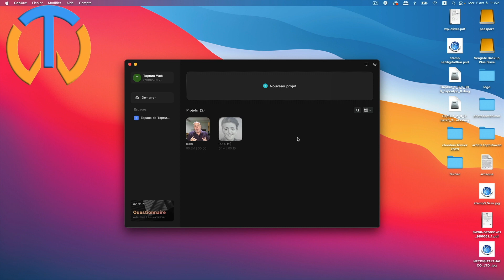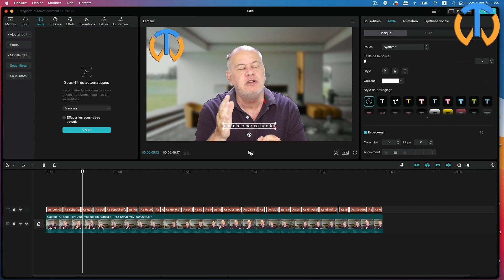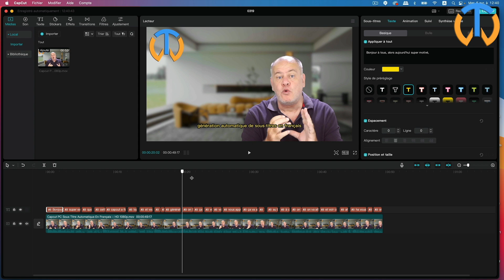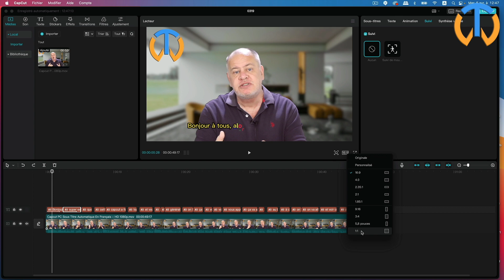Capcut PC Sous Titre Automatique En Français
Générer des sous titres automatiques en français avec Capcut PC, oui c'est dorénavant possible avec la nouvelle mise à jour de capcut en français.
00:00 Sous titre automatique capcut PC : introduction
05:05 Synthèse vocale capcut PC
05:25 Corriger les sous titres dans capcut PC
06:49 Onglet "texte"
08:53 Animer un sous titre dans capcut PC